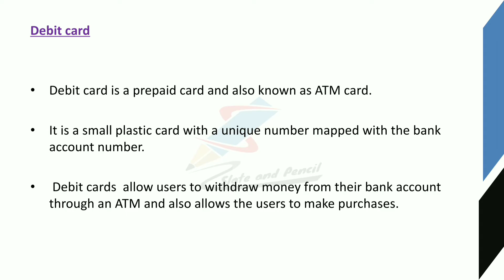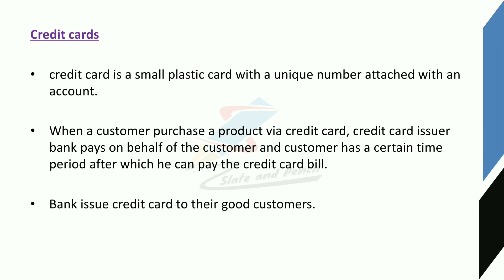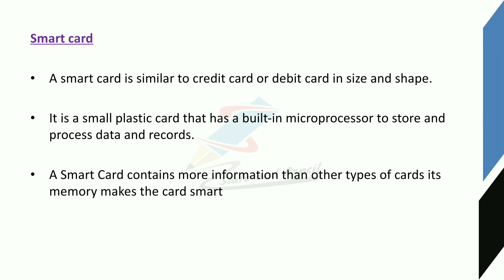Electronic Payment: Debit card|Credit card|Smart card|E commerce|Malayalam Tutorial